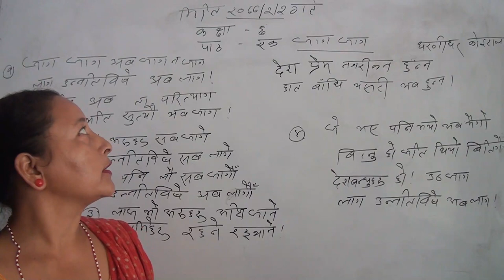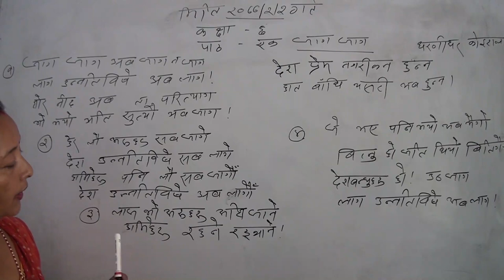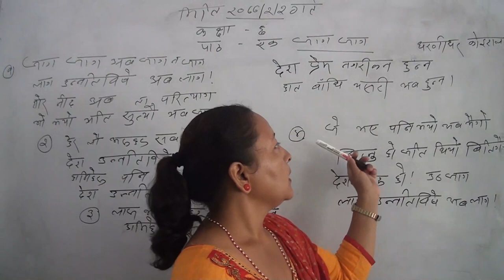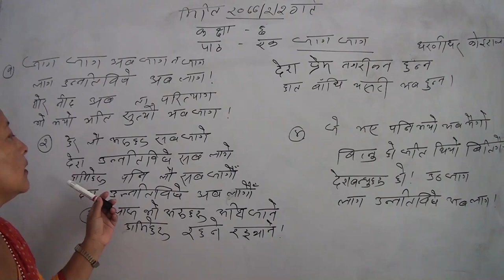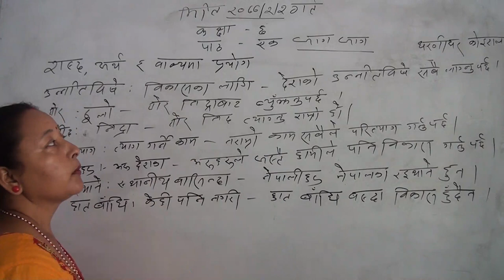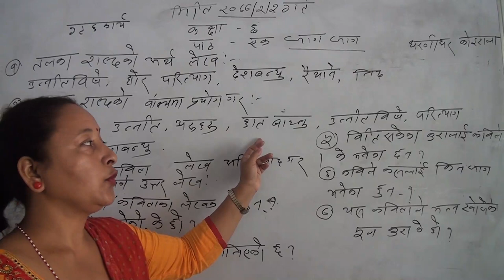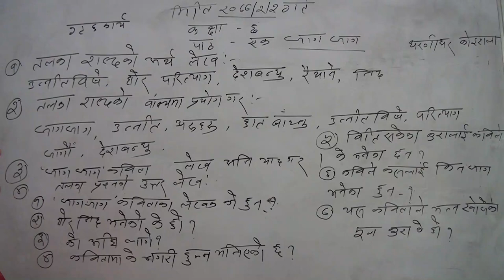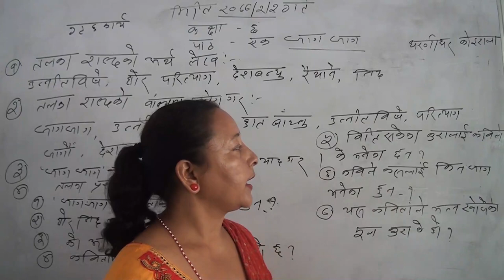जाग जाग (पाठ - १) | Nepali | Class 6